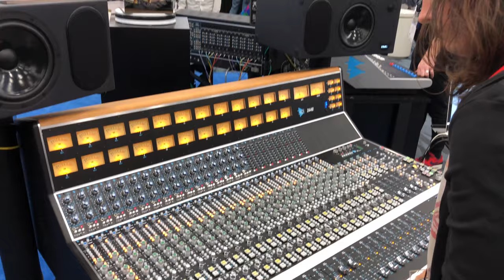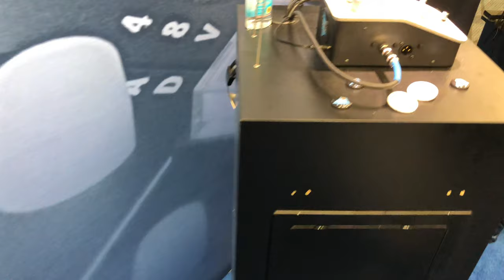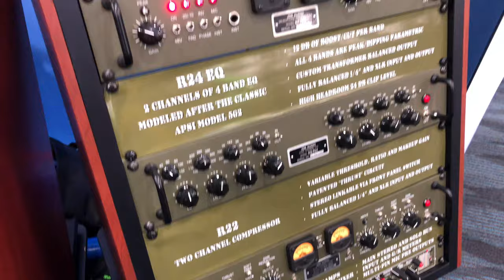API Audio NAMM 2019